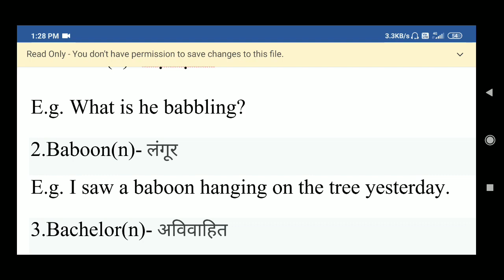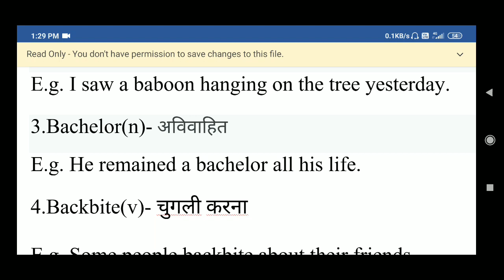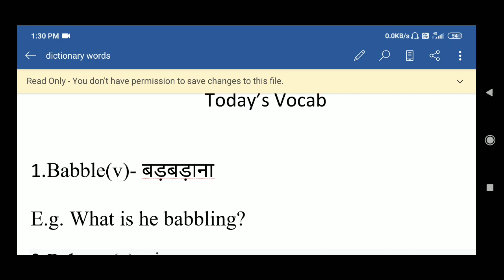DICTIONARY CRASH COURSE LECTURE-23